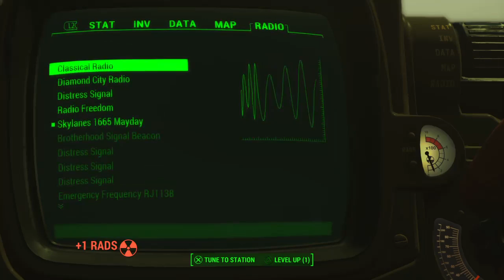Fallout 4 (Skylanes 1665 Mayday Location) Broadcast Signal & Flight Data Recorder HD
This is a complete guide on how to locate the Skylanes 1665 Mayday Radio Signal Source Location. Tune your Pip-Boy Radio to the Skylanes 1665 Mayday Signal. Follow the Roadway that continues SW on your Map beyond the border into the Glowing Sea, continue SW and you will see the wreckage of Skylanes 1665 on the SE side of the Roadway due South of the Relay Tower. Look for the Cockpit and recover the Flight Data Recorder and you will receive a Holotape title "Skylanes Flight 1665 Final Transmission". There is a Circuit Breaker in the upper portion of the Fuselage next to a Steamer Trunk that turns on the Red Emergency Beacons and other miscellaneous loot scattered in the wreckage. Head back into the Lower Fuselage behind the Cockpit and look for a hatch in the rear of the wreckage in front of a row of seat leading to a Storage Compartment. Once inside the Storage Compartment Locate the Circuit Breaker and flip the switch to turn off the Skylanes 1665 Mayday Broadcast. You will receive a notification that the Skylanes 1665 Mayday Signal has been lost.